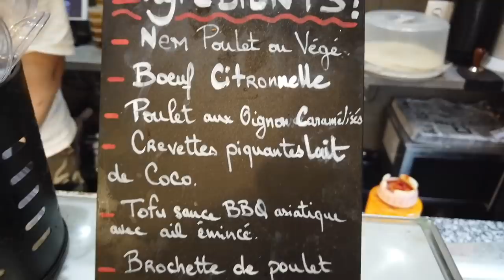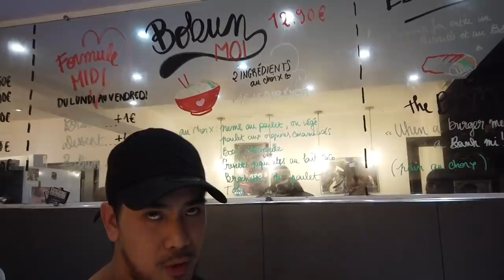Un BURRITO/BOBUN?? La Brigade des Fast Foods teste! - VLOG #873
La Brigade des Fast Foods débarque par surprise dans les snacks pour tester le concept, le service et les plats proposés.

Pour ce 4ème épisode, direction Paris 15ème pour tester un snack qui propose de composer son propre bobun (plat vietnamien à base de nouilles, de viande, de nems et de crudités) mais aussi le Bunito, un bobun dans un burrito, et un Bahn Mi Burger (un burger qui revisite le sandwich vietnamien phare.

Le snack : Bobun Moi, 25 Rue de Cronstadt, 75015 Paris

Merci à Sala d'avoir filmé . Son Insta

Le snack d'Isma : Delim's Burger, 17 Avenue de la République, 93800 Épinay-sur-Seine
                                                           28 Avenue Georges Clemenceau, 78500 Sartrouville

Le snack d'Ali : La Galante, 16 Rue Arthur Fontaine, 93700 Drancy